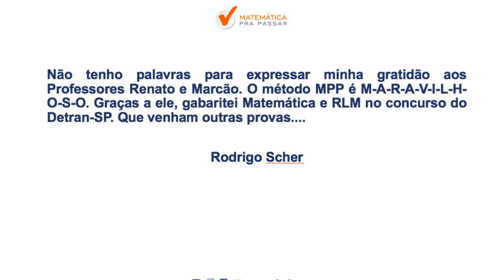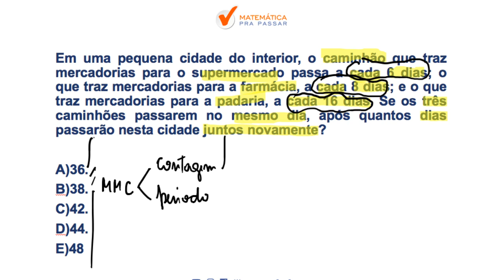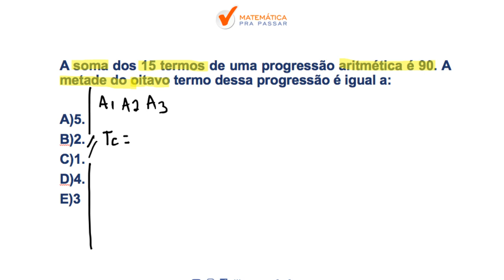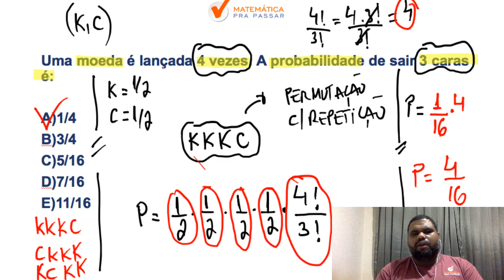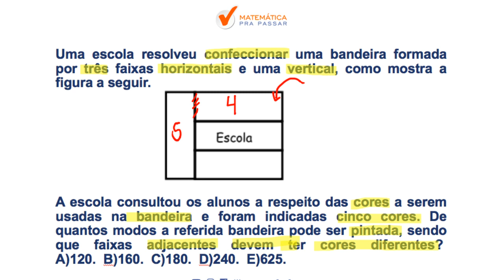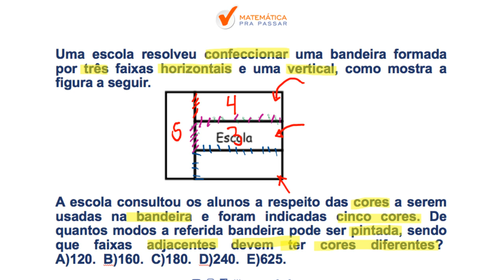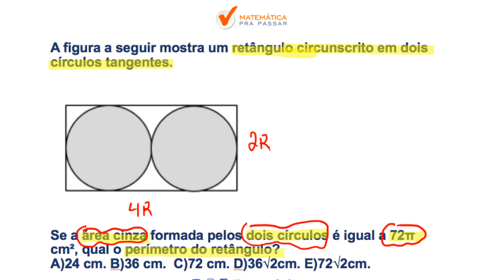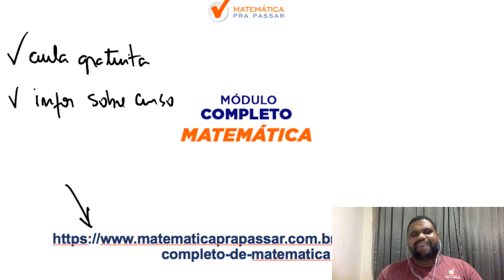MATEMÁTICA PARA CONCURSOS: AS QUESTOES PARA VOCE NAO ERRAR MAIS NAS PROVAS DE MATEMATICA[2019].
Nessa aula você vai aprender várias dicas  de matemática para concursos em poucos minutos com o método mpp e otimizar seu tempo nas provas alcançando o seu sonho e transformando sua vida com a matemática.